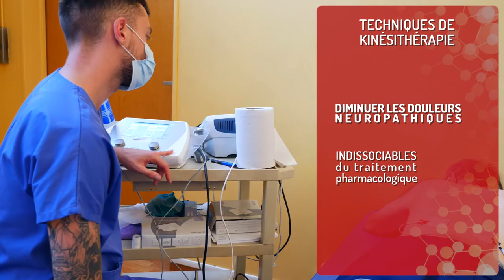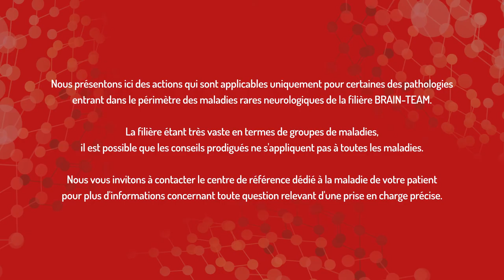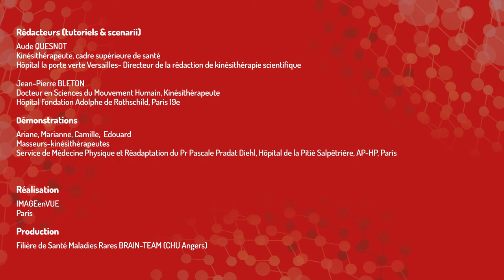Prise en charge kinésithérapique des douleurs neuropathiques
Tutoriel à destination des kinésithérapeutes de ville : prise en charge des douleurs neuropathiques.